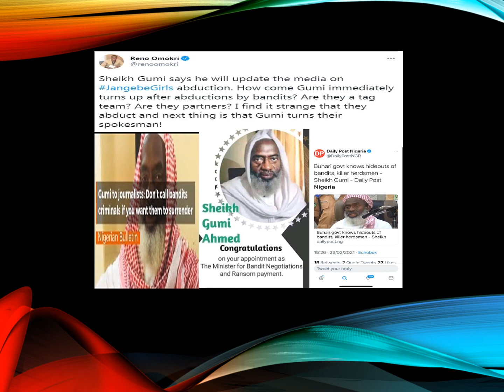Gumi ⏹Stop Describing ''Bandits As Criminals''😈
wispers -owuye e